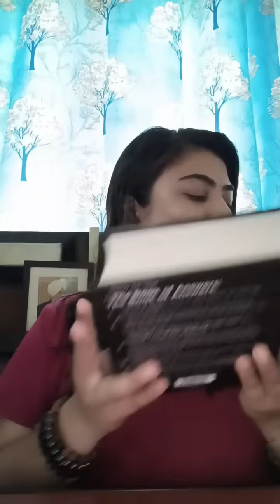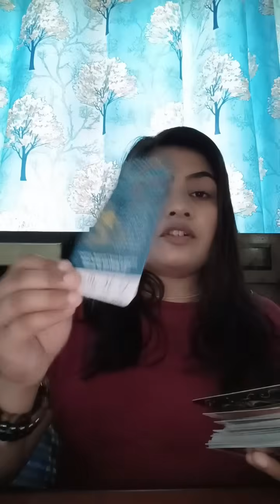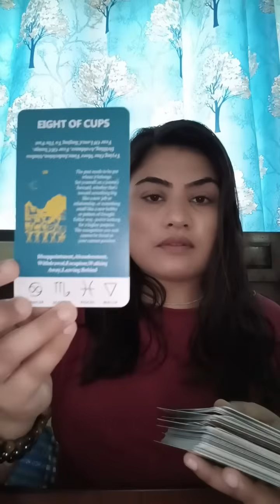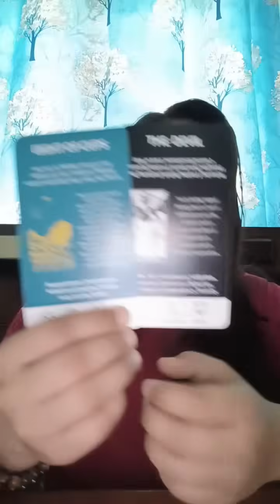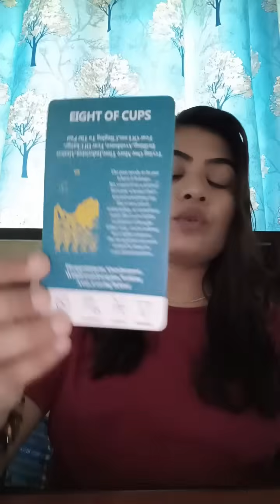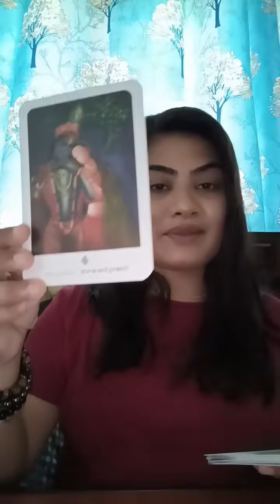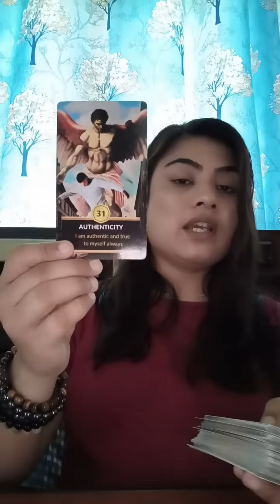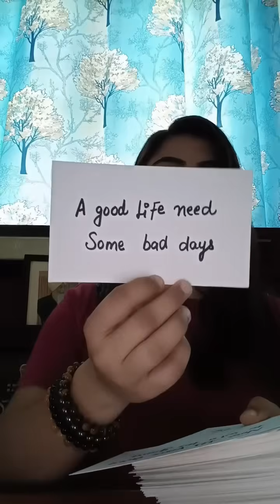🔮🧿🍀आप किसी के चंगुल से हमेशा के लिए निकलने वाले हैं, बहुत बड़ा turning point आने वाला है।🌿